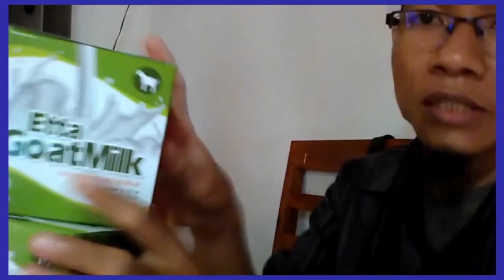Jual susu kambing buat bayi di Jakarta Selatan WA 081282707458